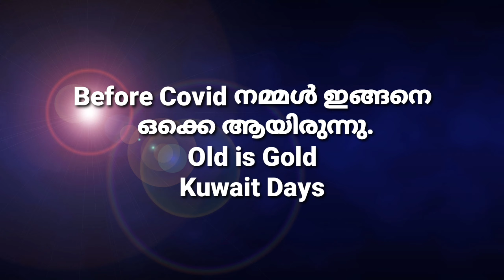കോവിഡിന് മുൻപ് നമ്മൾ ഇങ്ങനെ ഒക്കെ ആയിരുന്നു-കുവൈറ്റ് ജീവിതം. OLD IS GOLD-BEFORE COVID - KUWAIT DAYS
കോവിഡിന് മുൻപ് നമ്മൾ ഇങ്ങനെ ഒക്കെ ആയിരുന്നു-കുവൈറ്റ് ജീവിതം. OLD IS GOLD-Before Covid Life Kuwait Life.